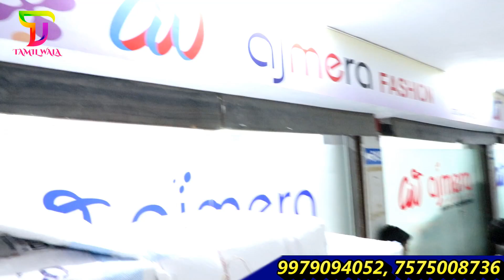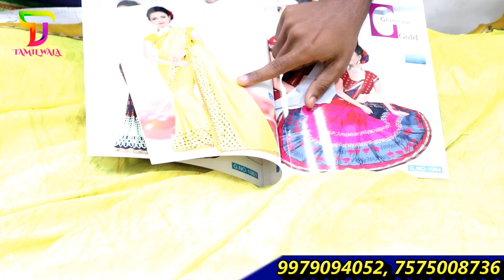சூரத் சேலைகள் Rs.45 / AJMERA FASHION / SURAT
AJMERA FASHION
ADDRESS : D-5491, LIFT NO. 15 & 16, 3rd FLOOR, RAGHUKUL TEXTILE MKT., NEAR KAMELA DARWAJA, RING ROAD, SURAT-395002.